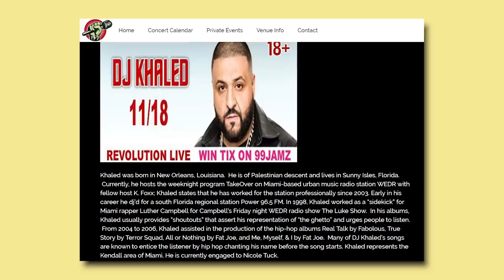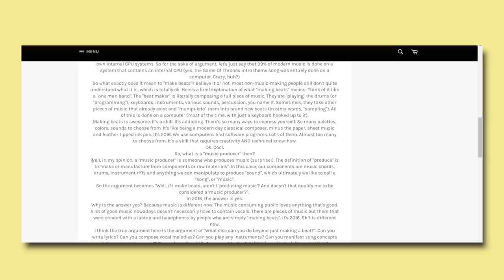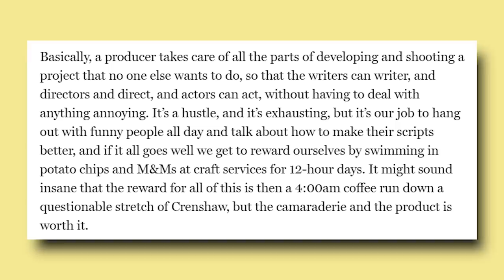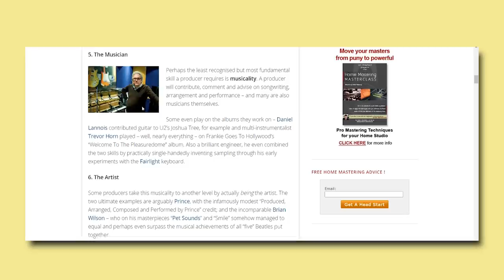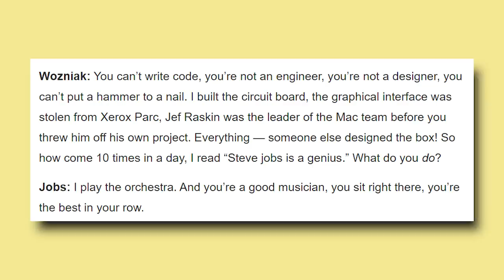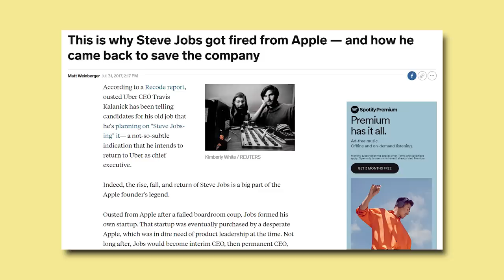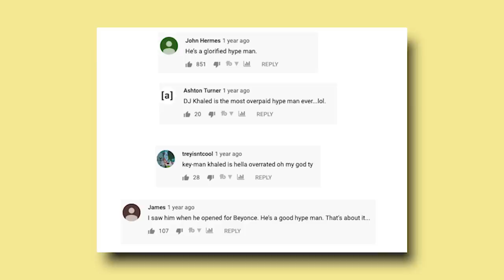How A Trash Producer Took Over HipHop